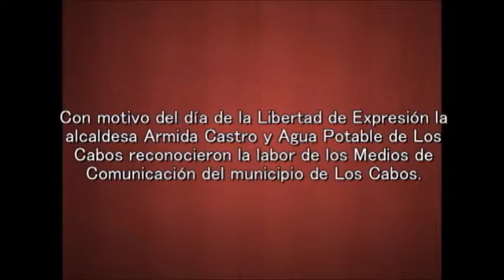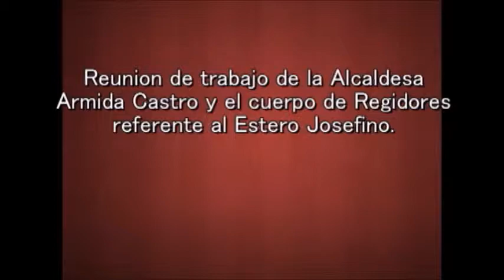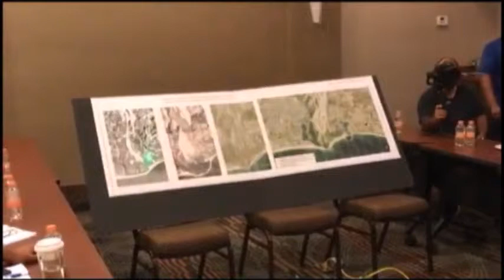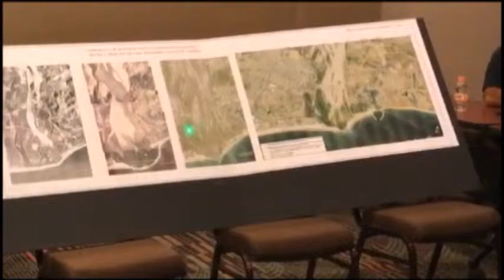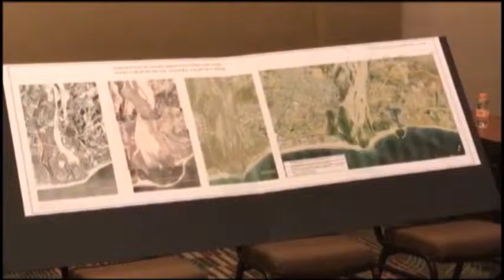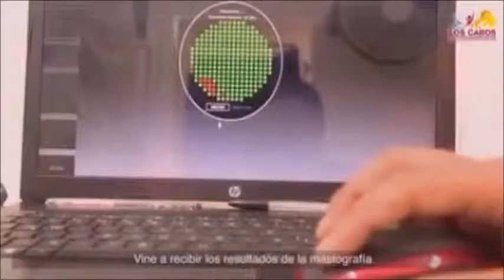Noticiero Aqui Los Cabos 12 06 2019 Ayuntamiento Los Cabos